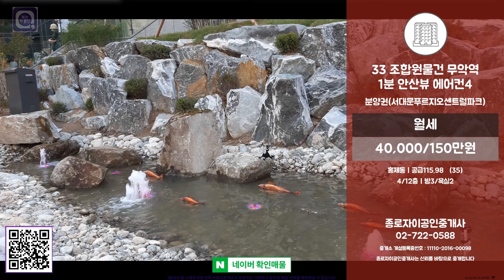[거래완료]서대문푸르지오센트럴파크 분양권 월세 매물_보는부동산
[보는부동산 회원중개업소의 실 매물]

◆ 초역세권 ；3호선 무악역 1분, 종로 경복궁역 10분, 압구정, 교대 30분
             광화문,시청； 서울역 버스로 10~15분거리
◆ 학세권； 안산초(단지내), 신연중학교,인왕중학교, 한성과학고,대신고, 서대문도서관
◆ 숲세권； 안산자락길 단지내 입구
◆ 부대시설； 피트니스클럽, GX클럽, 골프클럽,북카페, 독서실, 푸른도서관
◆ 단지내시설 테라스가든, 썬큰가든, 생태연못
◆ 빌트인시스템； 전동빨래대,하이브리드쿡탑
◆ 스마트시스템； 스마트스위치, LOT홈네트워크시스템, 무인택배시스템
◆ 안전시스템； 지문인식디지텰도어, 스마트도어카메라, 디지털녹화시스템,무인택배시스템